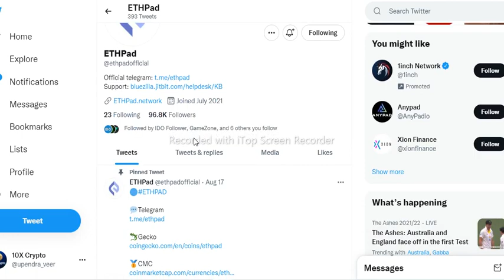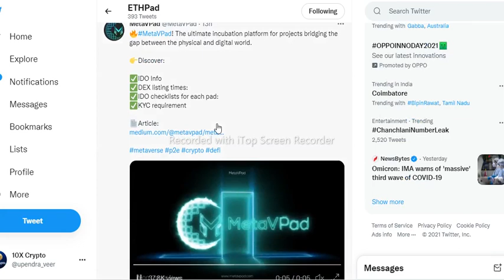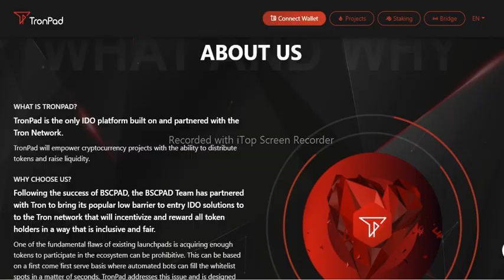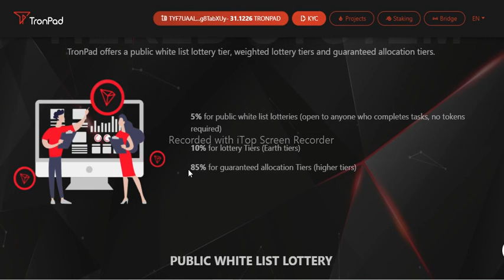Urgent News ! 🚨🚨 MetaVPad Metaverse IDO ! Ethpad Announcement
In This Video I Have Coverd

HOW CAN YOU PARTICIPATE IN PRE SALE
HOW TO CREAT ACCOUNT AND COMPLETE KYC  ON THESE LAUNCHPADS

🚀 Launching on:

-BSCPAD

-TronPad

-KCCPad

-GameZone

-NFTLaunch

-VelasPad

-ADAPad

-ETHPad